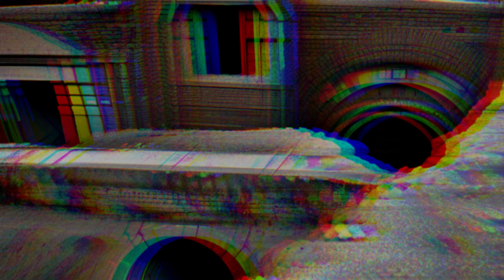The Hidden Basement V - The Outer City 1 Hour Dark Ambient Music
The fifth installment in The Hidden Basement series, The Outer  City.